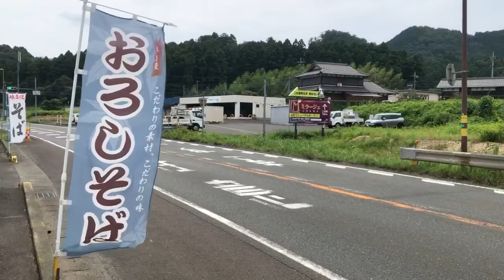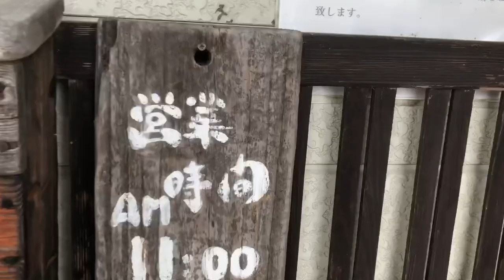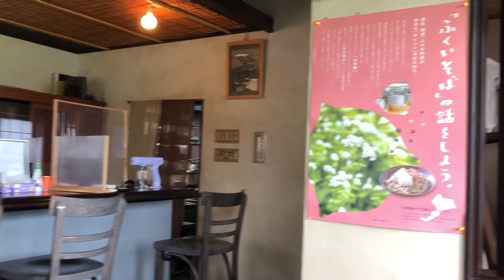【福井小浜】手打ちそば『五郎兵衛』さんに行ってきました！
定休日：月・火
営業時間：午前１１時〜午後３時